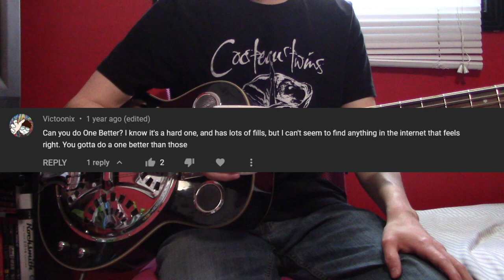Les Claypool's Duo de Twang - One Better (Live) (Bass Lesson)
Introductory crap: (0:00)
Intro riff: (0:50)
Main riff: (2:58)
Verse riff: (6:30)
Chorus riff: (8:29)
Chorus 1 fill: (9:30)
Bridge riff: (10:15)
Start bridge riff fills: (11:57)
Rundown: (14:12)
12 9 10 section: (15:08)
Crazy runup, start of bass solo: (21:20)
Quiet bit: (25:12)
Imma gonna get me one better: (25:28)
Last fill: (25:51)
Outro riff: (26:36)
Closing strums: (27:51)
Fancy band version of riffs: (29:43)

Gear:
- Dean Resonator Acoustic/Electric - CBK
- Tone knob: middle, bit more toward bright
- Ampeg 400W cabinet, with a Workingman’s SWR 4004 400W head
- EQ: flat
- Gain: 1 out of 10
- No effects
- A cheap Canon camcorder